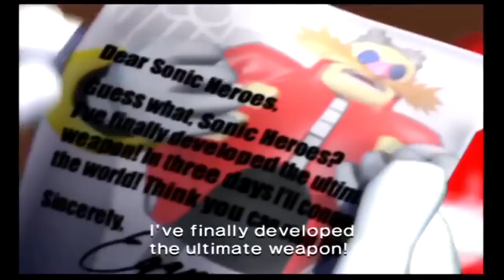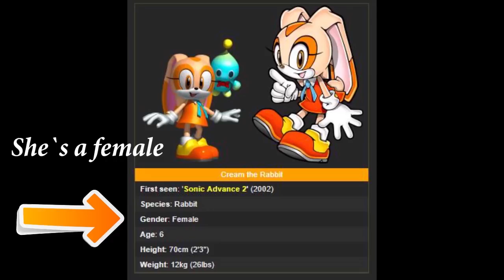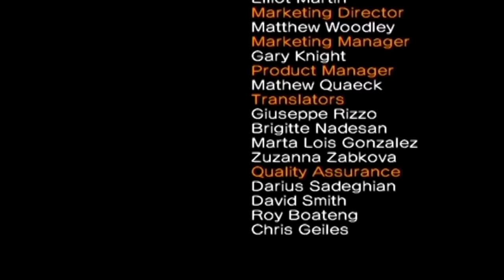SGB HighLights Sonic heroes